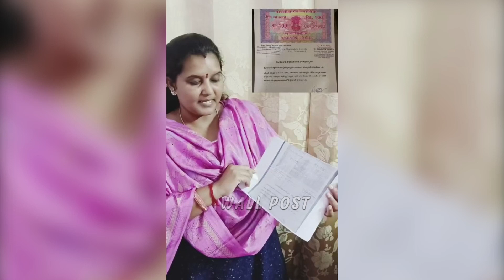Telangana Women Fires on Dharmapuri MP Arvind Comments | CM KCR | Kavitha | Minister KTR | Wall Post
Telangana Women Fires on DharmapuriMPArvind Comments | CMKCR | Kavitha | MinisterKTR | Wall Post